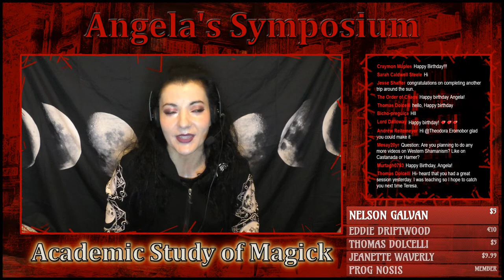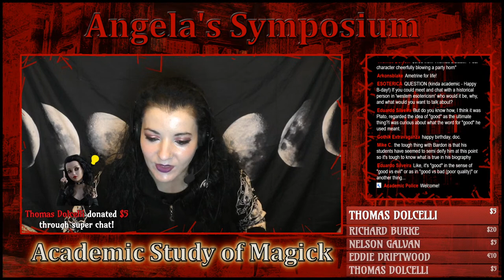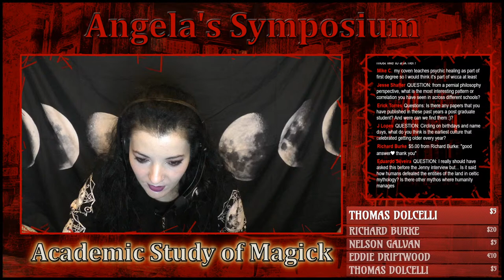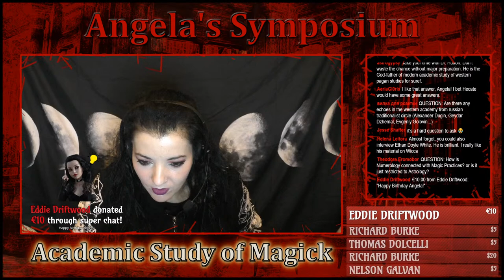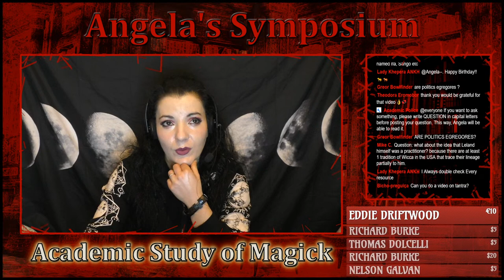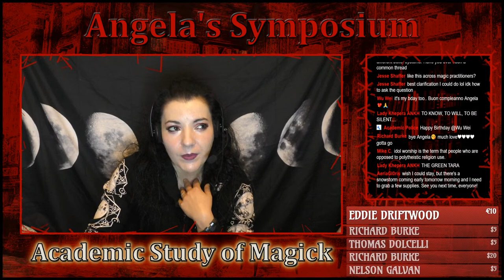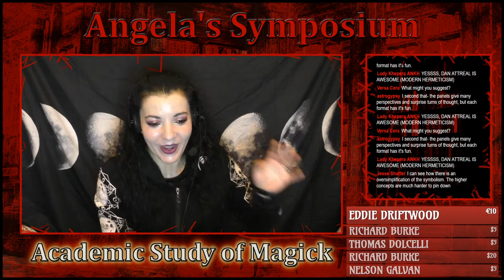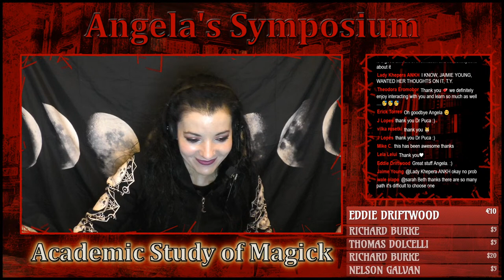Questions & Answers Livestream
Question and Answers of Academic Topics